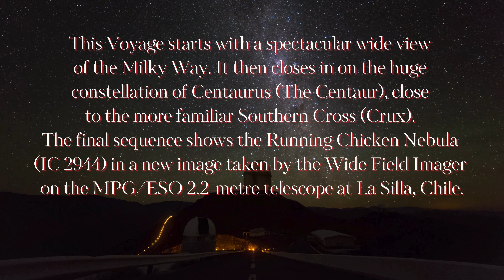🚀🔴 AMAZING! An Angry Bird in the Sky: Lambda Centauri Nebula, nicknamed the Running Chicken Nebula!✨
✨🚀🔴 Voyage in on the Running Chicken Nebula
This Voyage starts with a spectacular wide view of the Milky Way. It then closes in on the huge constellation of Centaurus (The Centaur), close to the more familiar Southern Cross (Crux). The final sequence shows the Running Chicken Nebula (IC 2944) in a new image taken by the Wide Field Imager on the MPG/ESO 2.2-metre telescope at La Silla, Chile.
🗒️ Video Description
Prepare for an incredible voyage into the depths of space! This phenomenal journey begins with a spectacular view of the Milky Way, then zooms into the remarkable constellation of Centaurus. Finally, witness the extraordinary Running Chicken Nebula (IC 2944) captured by the Wide Field Imager on the MPG/ESO 2.2-metre telescope at La Silla, Chile. 🌌
Video of the Running Chicken Nebula
Ever wondered what it might feel like to fly close to breathtaking clouds of gas and dust? This epic video imagines that very experience, based on real images from the VLT Survey Telescope at ESO’s Paranal site. Although the star locations are indicative, the awe-inspiring visuals will take your breath away. 🚀
Unbelievable Details
Discover the incredible Lambda Centauri Nebula, also known as IC 2944, lying around 6500 light-years from Earth. Hot newborn stars shine brightly with ultraviolet light, making the surrounding hydrogen cloud glow a distinctive red. This stunning red shade is typical of star-forming regions, similar to the Lagoon Nebula.
Some see a chicken shape in this marvelous nebula, hence its nickname. However, there's disagreement on which part looks like a chicken, adding to the fantastic mystery.
Marvelous Star Formation
Witness the opaque black clumps known as Bok globules, silhouetted against the red background. These globules are star nurseries, where stars are being born. The most famous collection, Thackeray’s Globules, is named after the South African astronomer who discovered them in the 1950s. These globules appear in a remarkable image taken by the NASA/ESA Hubble Space Telescope.
Impressive Telescopic Triumphs
While the Hubble offers detailed images of small areas, the Wide Field Imager on the MPG/ESO 2.2-metre telescope at ESO’s La Silla Observatory captures a much larger panorama, covering an area of the sky roughly the size of the full Moon. This splendid range of viewpoints provides complementary data for scientists studying extended astronomical objects.
Epic Cosmic Cycles
If the stars in Thackeray’s Globules are still gestating, the stars in cluster IC 2948 are their older siblings. These young stars shine brightly, their ultraviolet radiation lighting up the nebula. Glowing nebulae are relatively short-lived in astronomical terms, meaning the wonderful Lambda Centauri Nebula will eventually fade as it loses its gas and ultraviolet radiation supply.
Join us for this astonishing discovery and let the awesome sights and remarkable stories ignite your curiosity and imagination. Epic adventures await! 🚀✨🌌

Usage of ESO Images, Videos, Web texts and Music
the appropriate credit lines are ‘burned in’ or overlaid in the video
Credit: Alexandre Santerne (Instituto de Astrofísica e Ciências do Espaço, Universidade do Porto) / Planetário do Porto - Centro Ciência Viva/ESO, ESO/Nick Risinger (skysurvey.org), ESO/VPHAS+ team. Acknowledgement: CASU
Image Credit: ESO/VPHAS+ team. Acknowledgement: CASU

With Memory of Kaikhanidy
Artist: Angelo Teylor/New Horizons
Credit: Angelo Teylor/New Horizons

The appropriate credit lines are ‘burned in’ or overlaid on the video
Image Courtesy NASA/JPL-Caltech